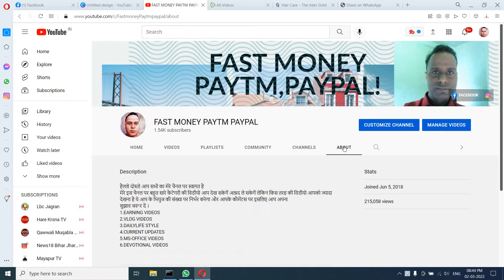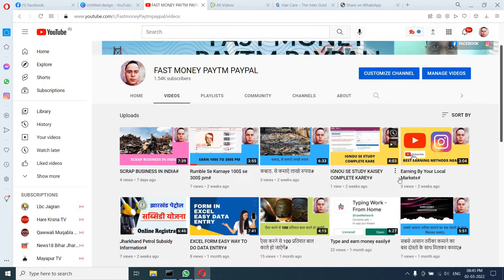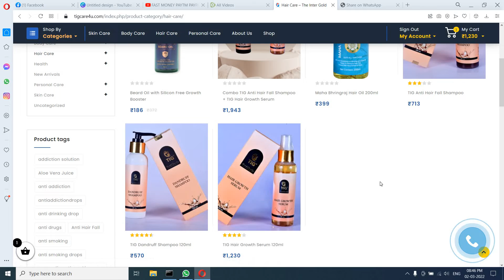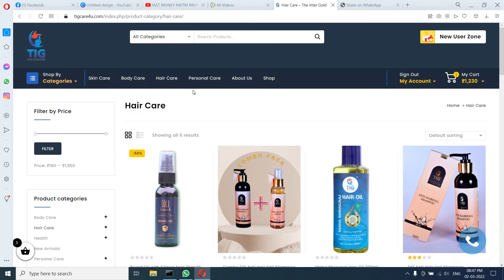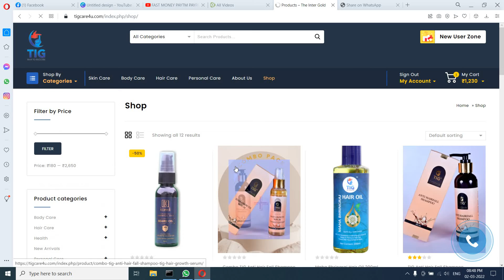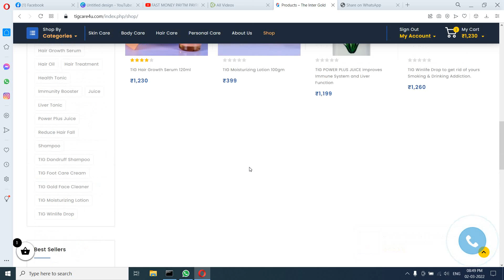बालो का गंजापन सौ प्रतिशत दुर होगा#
this video is fair use under U.S copyright law because is it non- commercial transformative in nature,use no more of the original work then necessary for the videos purpose, and does not complete with the original work and could no negative effect on its market.

Thanks for visiting please join by my refferal.

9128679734@upi send 1 rs only to